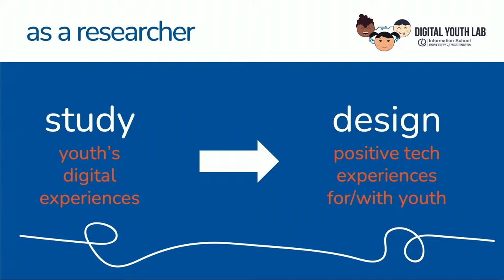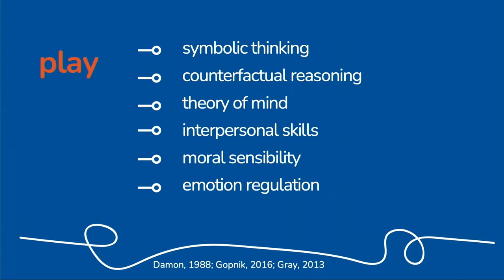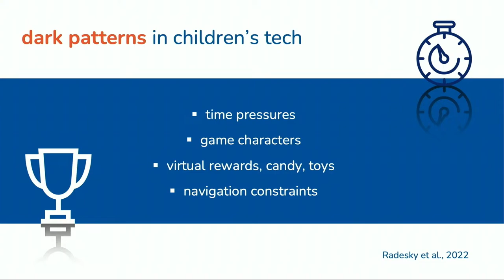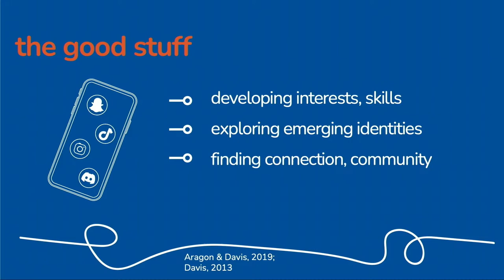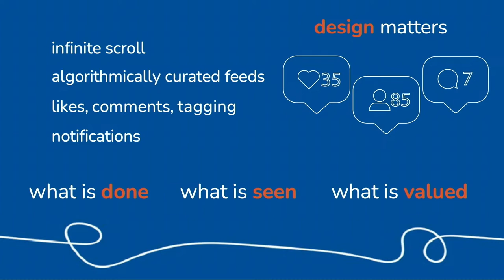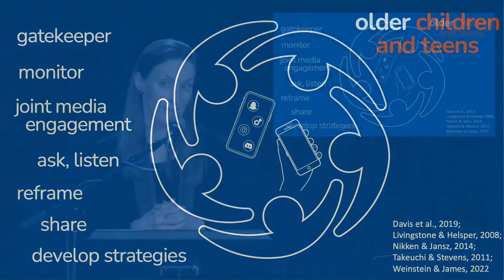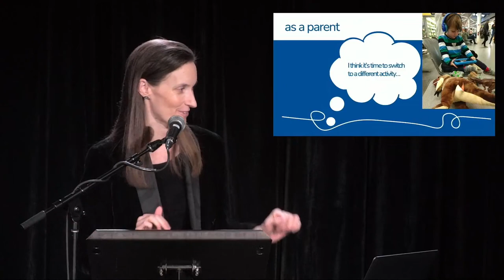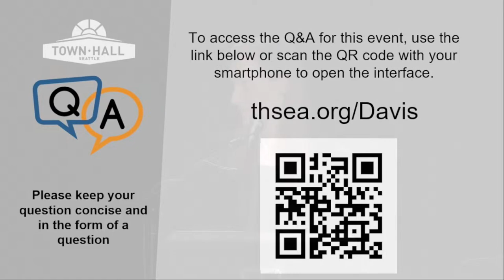Katie Davis: The Role of Digital Media in the Ages and Stages of Growing Up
Katie Davis investigates how children engage with technology at each stage of development, from toddler to twentysomething, and how they can best be supported.